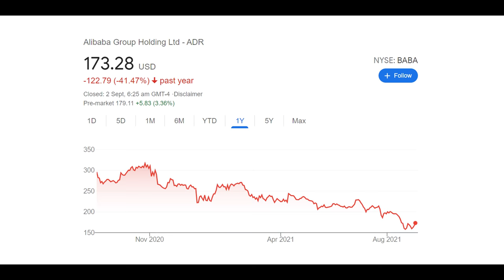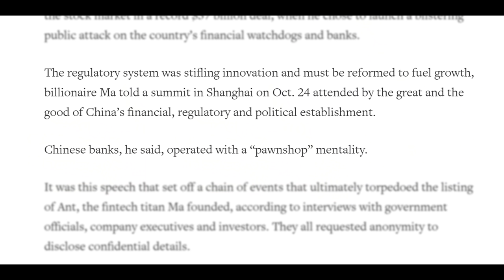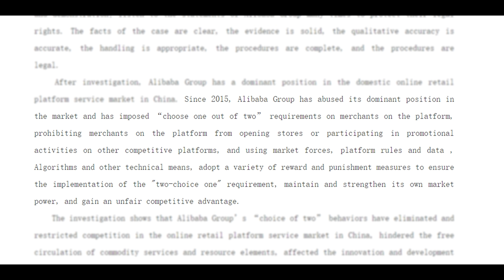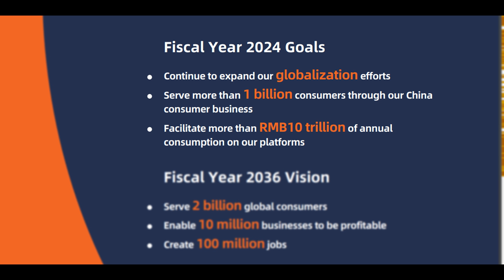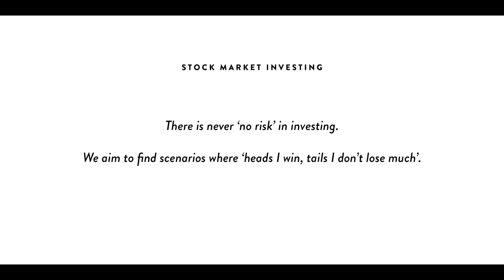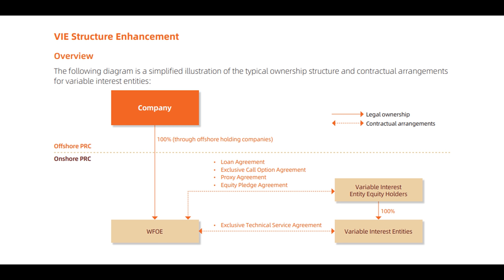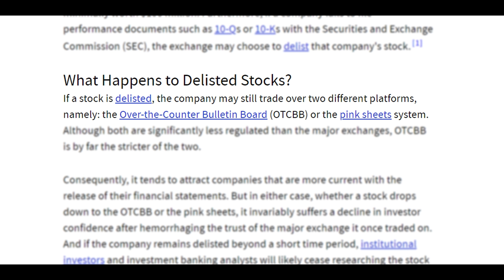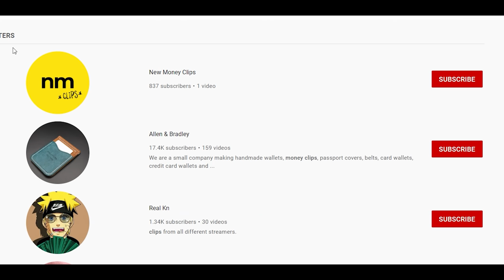The Big Risks Of Alibaba Stock (Delisting, Accounting, VIE, Anti-Monopoly)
Alibaba is a very popular stock right now amongst value investors. However there are risks that need considering. From delistings, to Chinese big tech regulation, to variable interest entities, Alibaba is certainly in a complicated position, which is no doubt influencing the price.

★ ★  PROFITFUL  ★ ★